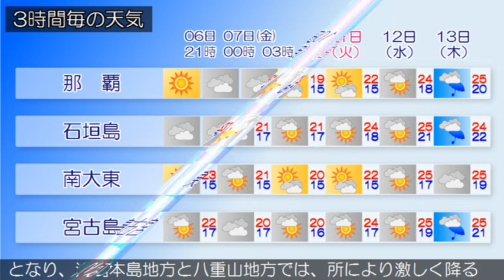2020/02/06 沖縄地方の天気予報 夕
沖縄本島地方の沿岸の海域は波が高くなっています。海上や海岸付近では、６日夜遅くまで高波に注意してください。沖縄本島地方では、７日昼前から雷の発生するおそれがあります。沖縄本島地方と大東島地方は、高気圧に覆われておおむね晴れています。先島諸島は、気圧の谷の影響で曇っています。６日は、沖縄本島地方と大東島地方は、高気圧に覆われておおむね晴れるでしょう。先島諸島は気圧の谷の影響で曇り、与那国島地方では、夜遅くに雨が降る見込みです。７日は、沖縄地方は、大陸から東シナ海に進む前線や低気圧の影響で曇りや雨の天気となり、沖縄本島地方と八重山地方では、所により激しく降る見込みです。沖縄本島地方では所により雷を伴うでしょう。